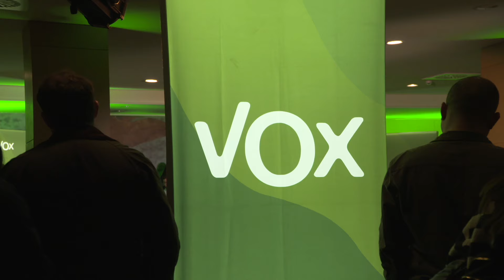HAY QUE ILEGALIZAR A BILDU (VOX VITORIA, PRESENTACIÓN de CANDIDATOS)